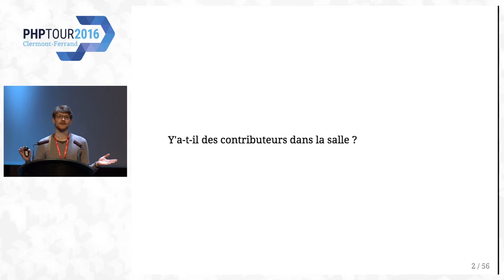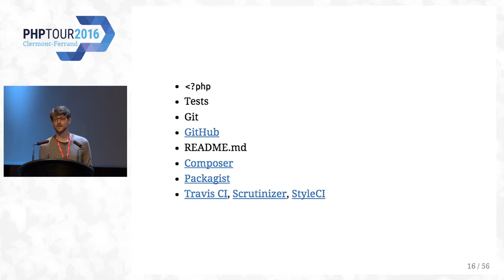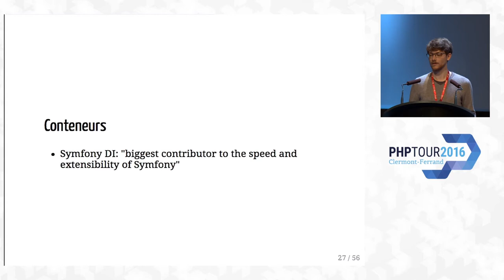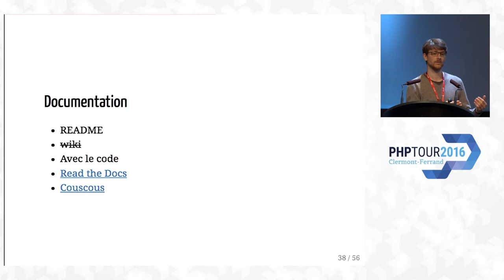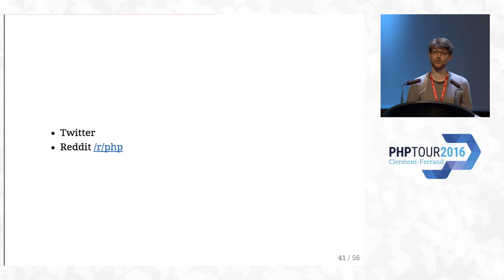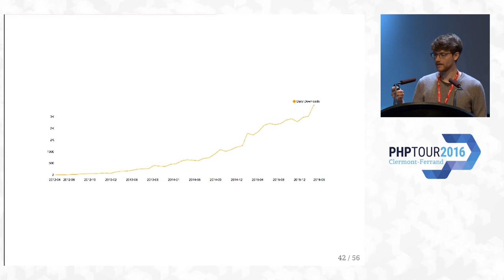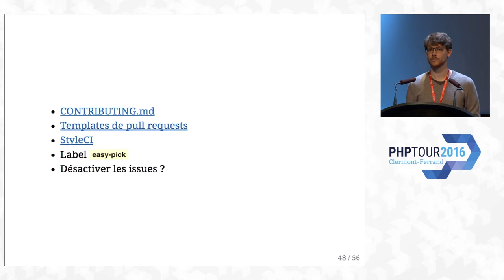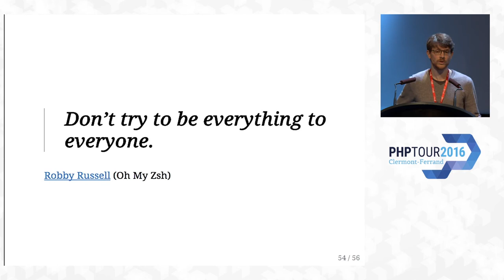Lancez-vous dans l'open source ! - Matthieu Napoli - PHP Tour 2016